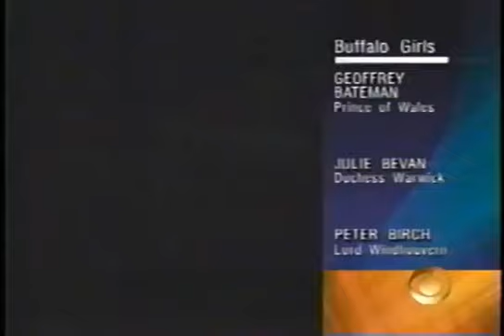Buffalo Girls CBS Split Screen Credits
Taken from These CBS Stations. KFSM, KOTV, WCAX, KTSW, WINK, KIMA.
Thanks to FenwickTv, RabbitFilmMakerTV, The ATVB Archives, DamianVHS, Ozarks Video Rental.